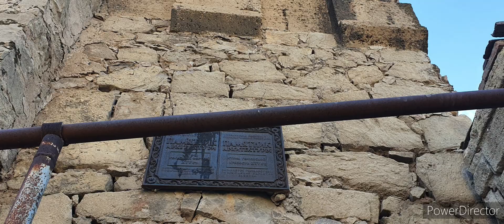генуэзская крепость Крым Феодосия сентябрь 2021/Genoese fortress Crimea Feodosia September 2021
время постройки 14 век, строители это Генуэзская Республика. Состояла она из двух линий укрепления, а также Цитадели. Кусочки стен видны по всему городу Феодосию помимо основных укреплений. не везде передвигаться удобно, как и рассматривать виды. но она шикарная и свободная к посещению.

the time of construction is the 14th century, the builders are the Republic of Genoa.  It consisted of two lines of fortification, as well as the Citadel.  Pieces of walls are visible throughout the city of Feodosia in addition to the main fortifications.  it is not convenient to move everywhere, as well as to view the species.  but she's gorgeous and free to visit.